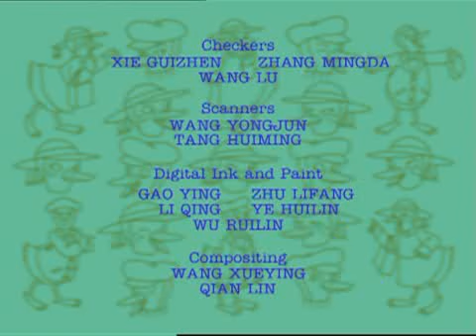A Miss Mallard Mystery | Ep. 20 | Jitney to Jeopardy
A world science conference in Kenya is disrupted when two famous scientists go missing. The clues reveal the scientists have returned home, but Miss Mallard knows better. She smells a rat, or in this case, a duck with plans to take over the world. Miss Mallard has seen it all before and her clipping file confirms that Dr. Decoy has escaped from jail. Now all she and Willard have to do is prove he's in Kenya, catch him and save the world.

A Miss Mallard Mystery - Episode 20 - Jitney to Jeopardy